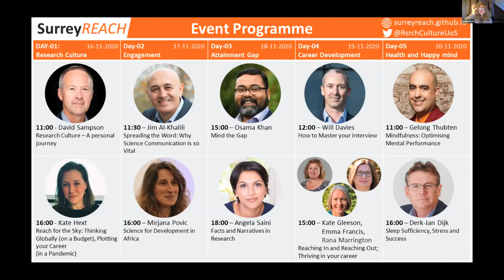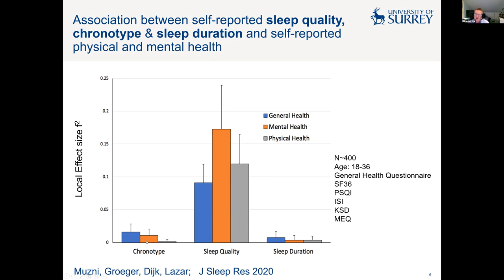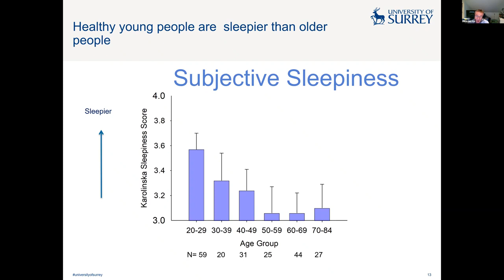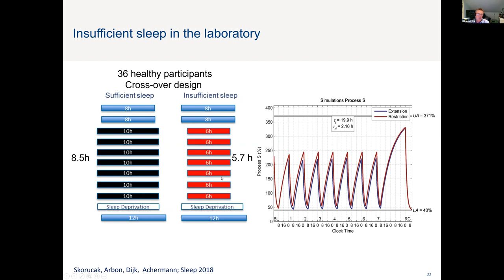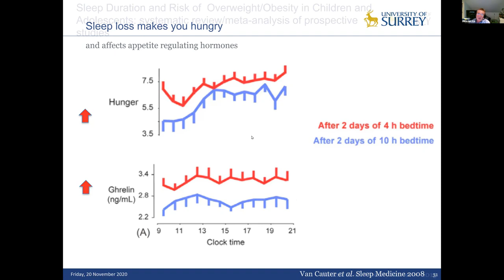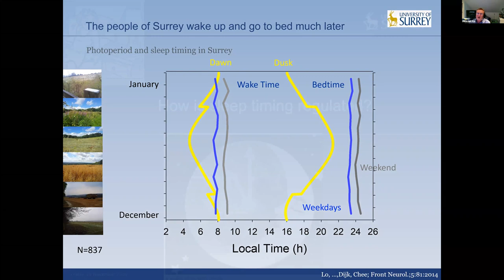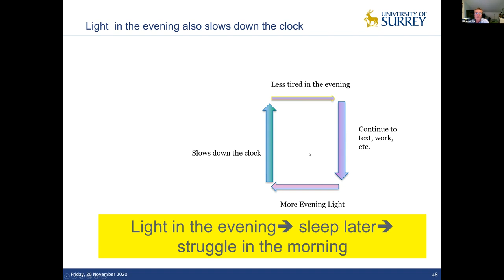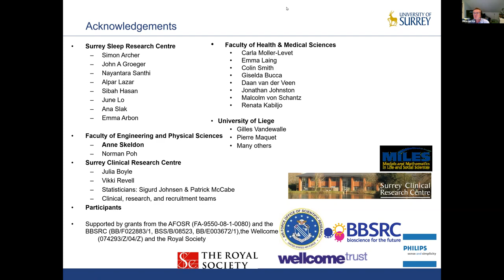Derk-Jan Dijk - Sleep Sufficiency, Stress, and Success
Sleep is a major determinant of physical and mental health. Insufficient sleep leads to sleepiness, impaired performance, changes in mood, increased appetite, altered immune function, and a wide range of other behavioural, physiological and molecular changes. Some of the major processes regulating sleep, and factors leading to insufficient sleep have been identified. Understanding the factors contributing to insufficient sleep and implementing behavioural and environmental changes to remove these factors or reduce their impact on sleep is an efficient way to improve health, well-being and the likelihood of success.

Derk-Jan Dijk PhD, FRSB, FMedSci is Professor of Sleep and Physiology, Director of the Surrey Sleep Research Centre and UK Dementia Research Institute Group Leader. He previously was in the Institute of Pharmacology at the University of Zurich, at Harvard Medical School and in the Brigham and Women’s Hospital in Boston. Dr Dijk has 35 years of experience in clinical sleep research. His current research interests include: the interaction of sleep homeostasis and circadian rhythmicity in the regulation of sleep and cognition; identification of novel-biomarkers for susceptibility to the negative effects of sleep loss; understanding age and sex related differences in sleep physiology and sleep disorders; effects of hypnotics and wake promoting compounds, new technology for sleep monitoring in dementia. Dr Dijk has published more than 250 research and review papers in the area of sleep and circadian rhythms. Dr Dijk is invited frequently to speak at international sleep meetings and he has given opening and plenary lectures for the joint meeting of the Canadian Sleep Society, American Academy of Sleep Medicine and Sleep Research Society, The European Sleep Research Society and the Hong Kong Sleep Medicine Society. Dr Dijk has served as an Associate and Deputy Editor to SLEEP and Editor of the Journal of Sleep Research. He also serves as consultant to the pharmaceutical industry. He was a Royal Society-Wolfson Research Merit Award holder and a recipient of the Distinguished Scientist Award from the Sleep Research Society (USA).